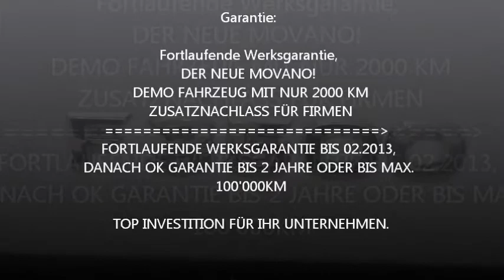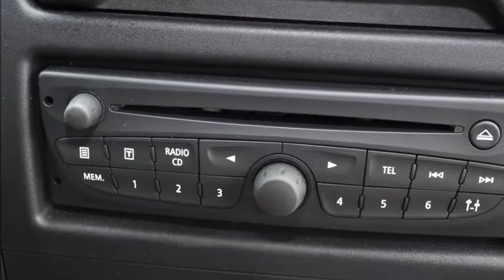Opel Movano Kastenwagen 3.5t L2 H2 2.3DT 125 - 06786 - RUEDI TINNER AG - VORFÜHRWAGEN.